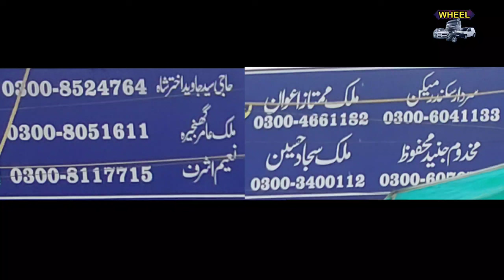Cars for sale in pakisatn | Honda civic , Gli , Xli for sale | Wheel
toyota fortuner review
used cars for sale
new toyota fortuner
2021 toyota fortuner
toyota fortuner 2020
japan used cars for sale in pakistan
2021 toyota fortuner review
fortuner for sale
toyota fortuner price in pakistan
toyota fortuner 2021 in pakistan
toyota fortuner 2021 price in pakistan
toyota corolla gli
toyota corolla
toyota corolla gli for sale
car for sale
corolla gli
corolla gli for sale
toyota corolla gli used cars for sale
gli for sale
toyota corolla gli cars for sale
toyota corolla
corolla xli for sale
toyota corolla gli
corolla xli
toyota corolla xli review
car for sale
toyota corolla xli for sale in pakistan
corolla for sale
for sale
toyota xli for sale in pakistan
toyota xli corolla
toyota corolla xli 2016
toyota corolla xli 2010
toyota corolla xli 2007
toyota corolla xli 2015
honda civic
honda civic for sale
new honda civic
civic for sale
2020 honda civic for sale
honda civic review
2021 honda civic
2023 honda civic
honda civic 2023
honda civics
2023 honda civic sport

To watch videos on all types of Cars, vehicles for sale, subscribe to our YouTube channel Wheel and also press the bell icon to turn on notifications so that you get every new video on time.